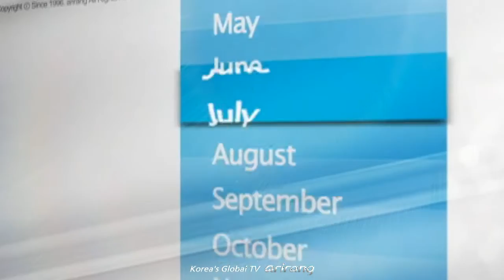Monthly Highlight [July : ArirangTV]